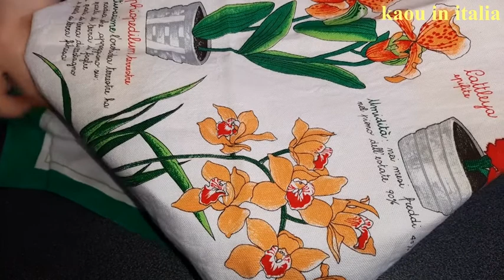الشهير بطريقتي من أروع و ألذ الاطباق